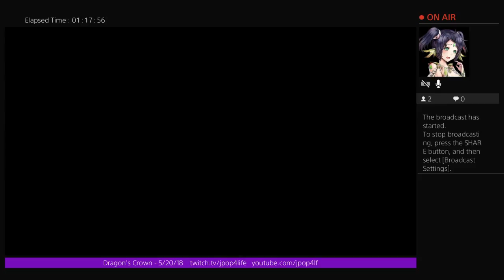Dragon's Crown (Old, one off vid)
A classic Beat 'em up with 6 unique heroes, epic bosses and crazy action.

Come on by as me and any other allies join as we take on a legendary adventure and defeat a myth.